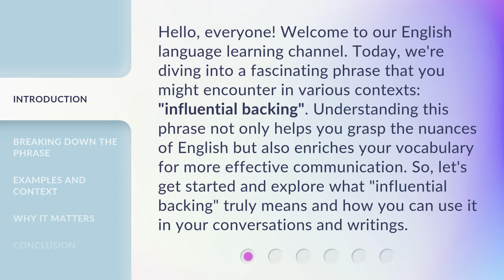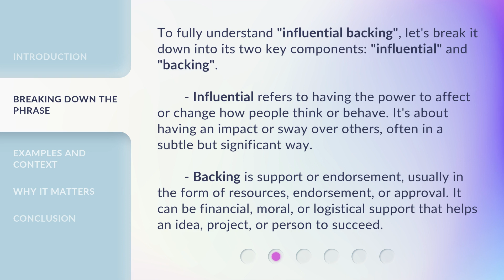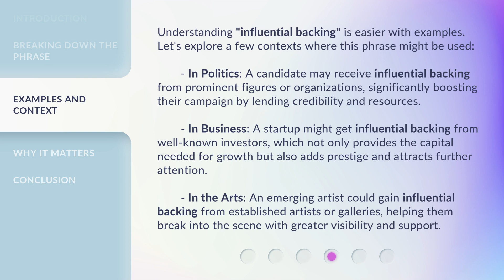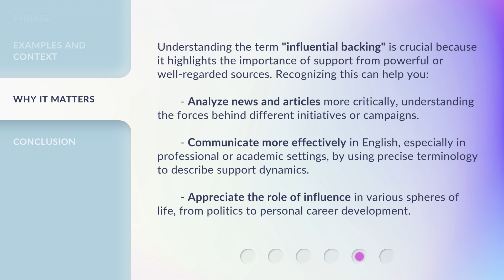Understanding "Influential Backing" in English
Cracking the Code: Understanding Influential Backing in English • Uncover the secrets of 'Influential Backing' in English language and learn how to master this powerful communication technique. Get ready to elevate your influence and persuasion skills!

00:00 • Introduction - Understanding "Influential Backing" in English
00:40 • Breaking Down the Phrase
01:37 • Examples and Context
02:23 • Why It Matters